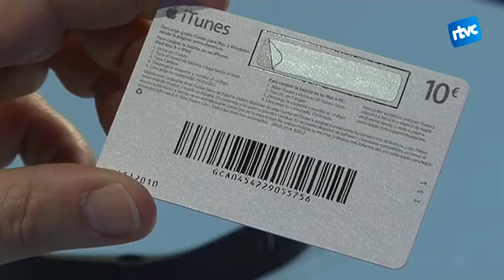L'Albert Cuesta ens explica les novetats tecnològiques d'aquests Reis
La carta que els més grans han escrit per a Ses Majestats poden incloure "joguines" com ara mòbils d'última generació, impressores 3D o, fins i tot, drones.